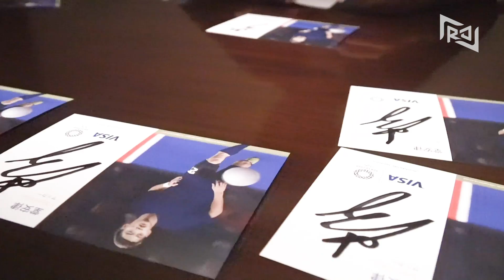Life of Ritsu Doan #2 - Autograph Cards for Visa